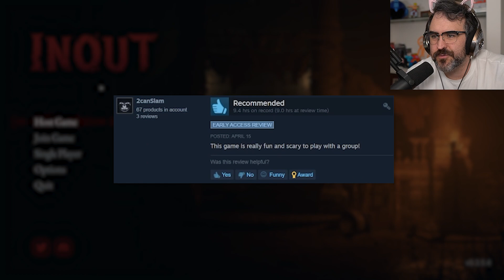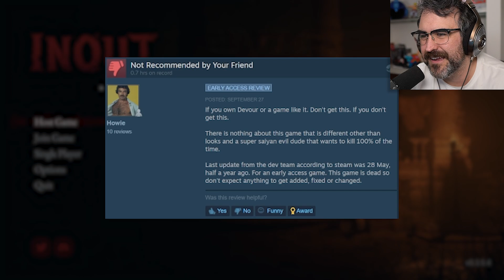THIS HORROR GAME HAS ZERO CHILL!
Reviews say Inout is just a Devour clone, but this is Devour with the monster cranked up to 11! The Maniac is coming for us for burning their dolls.